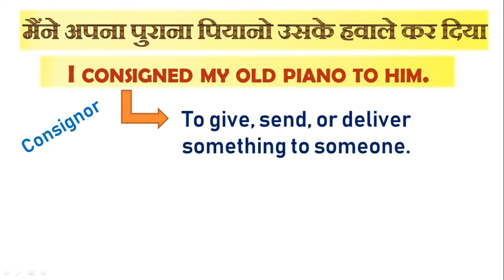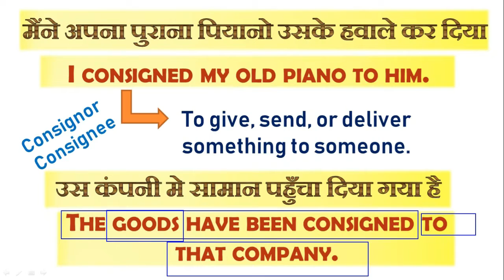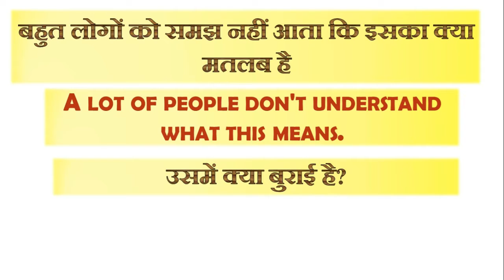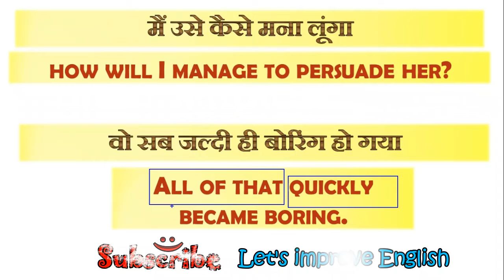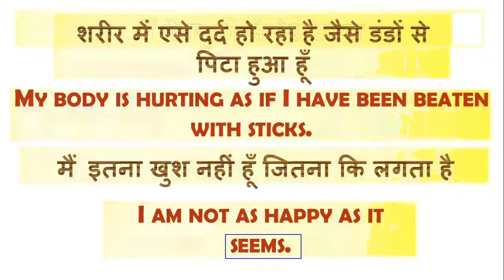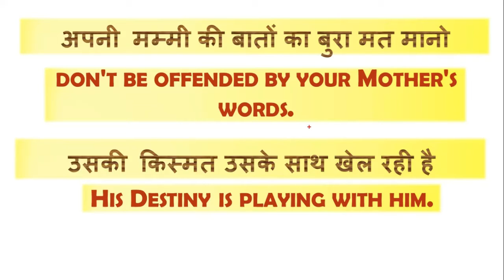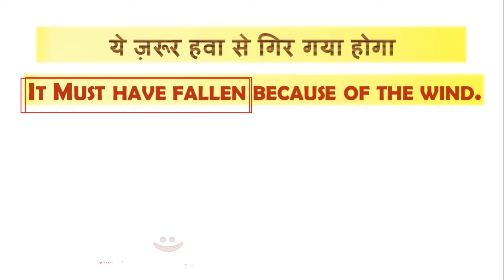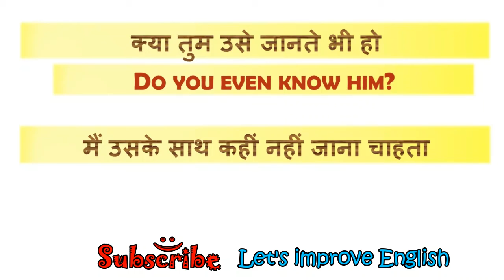इन्हें English मे कहना सीखिए! | Daily Use English Sentences | Hindi To English Translation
In this video lesson I am going to tell you how to translate Hindi Sentences into English, I am going to discuss very useful sentences that you have definitely heard and used in Hindi, now you will know how to say them in English. You will love this lesson!